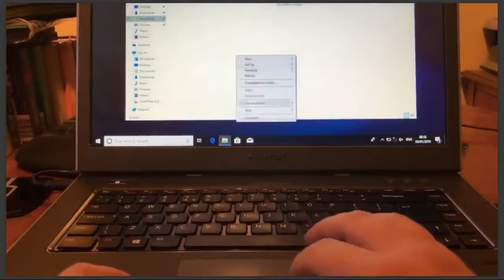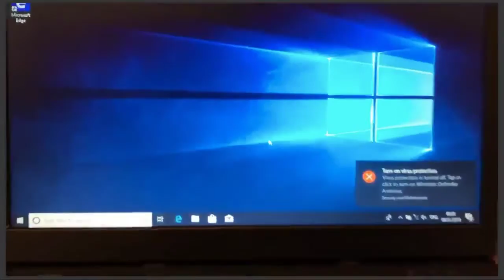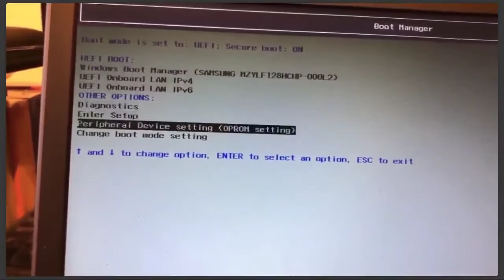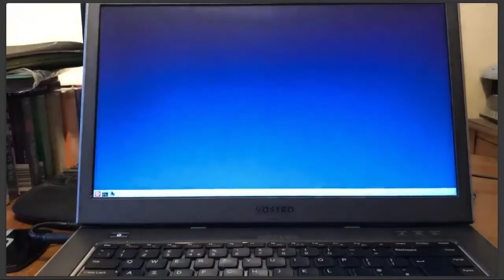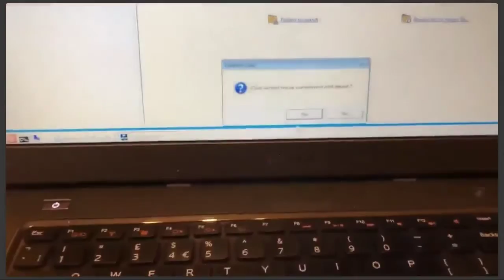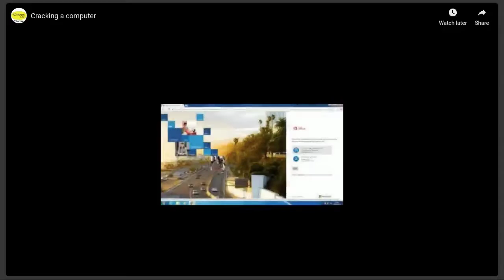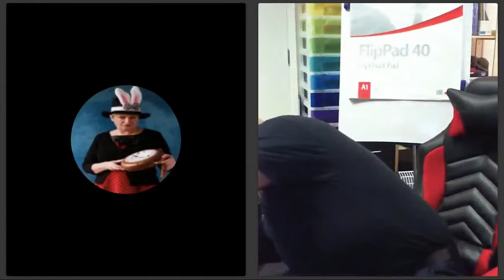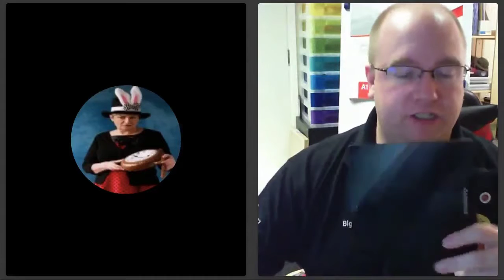Annabel and Tristan - How secure is your laptop?